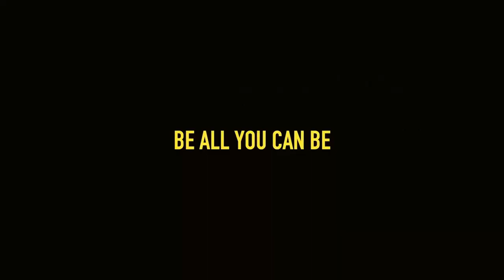Australian Youtuber's Slander US Army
This is my 100$ take on their opinion.

p.s had bad edit part so reuploaded.